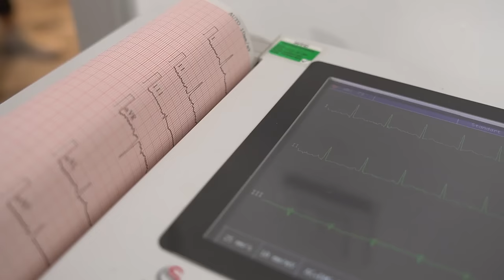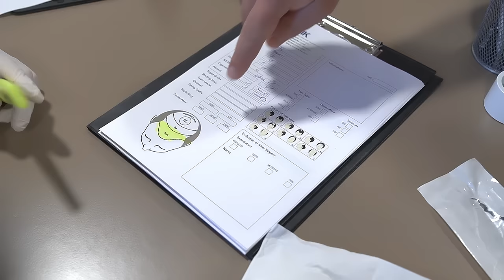Manon Andrieux & Nizar Ferchiou | Voyage de transplantation de cheveux - Partie 1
Ce fut un plaisir pour nous d'accueillir Manon Andrieux et Nizar Ferchiou dans notre clinique.
🤩 Vous pouvez trouver le voyage de greffe de cheveux de la France à Istanbul et tous les détails là-bas.🇫🇷

Potete raggiungerci ai seguenti recapiti.

00:00-00:30 : Arrivée à la Clinique
00:30-00:52 : test ECG
00:53-01:53 : Consultation avec DR. Cinik
01:54-02:08 : Séance photo avant et après
02:09-02:26 : Coupe de cheveux
02:27-03:20 : Opération de greffe de cheveux
03:21-04:26 : Premier lavage après l'opération
04:27-07:21 : Bilan

Trapianto Capilar Turquia - Dott. Cinik

Il trapianto di capelli è il metodo di trattamento principale per problemi di calvizie e calvizie. Le tecniche FUE e DHI sono i metodi migliori nel processo di trapianto di capelli per coloro che desiderano sottoporsi a un trapianto di capelli.

La tecnica di trapianto di capelli FUE è un tipo chirurgico di microtecnica follicolare. Si applica prelevando i follicoli della zona donatrice in un'unica base senza bisogno di punti di sutura e senza lasciare tracce. Queste unità follicolari sono divise in 1, 2, 3 o 4 gruppi di capelli e vengono rimosse e preparate con cura nei loro gruppi naturali. In linea di principio, è una tecnica migliore dell'altra perché i follicoli vengono prelevati naturalmente dalla zona donatrice.

Il metodo DHI è lo stesso del metodo FUE di estrazione. Usano micromotori per ottenere l'innesto, ma il processo di impianto è diverso. Usano la penna impiantata (Choi) nel processo di impianto, questa è la tecnica Choi. Pertanto, a volte questo metodo è chiamato metodo Choi. Con DHI (Direct Hair Implantation), le radici dei capelli vengono posizionate una ad una nell'area di impianto, che deve essere coperta allo stesso modo. Ogni strumento brevettato DHI del follicolo pilifero viene posizionato in una direzione, angolo e profondità specifici grazie all'impianto DHI.

Il Dr.Cinik Hair Hospital cura pazienti in tutto il mondo da oltre 15 anni, con oltre 10000 trapianti di capelli (FUE, DHI) eseguiti e numerosi personale medico esperto con servizi professionali.

Il trapianto di capelli Sapphire FUE e DHI, il trapianto di barba, il trapianto di capelli delle donne e i trattamenti PRP sono offerti presso la Clinica per il trapianto di capelli Dr.Cinik.